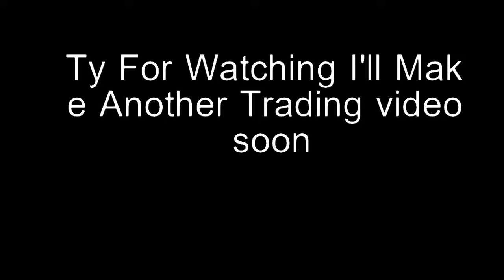Da Hood Trading ep 1 (Made Profit)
(IGNORE TAGS)